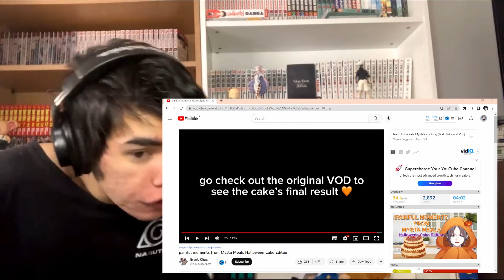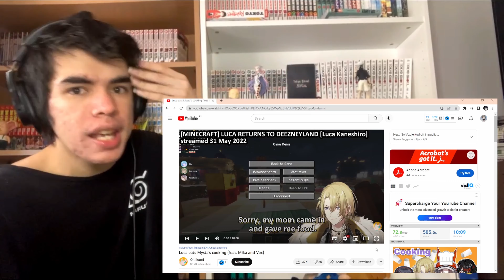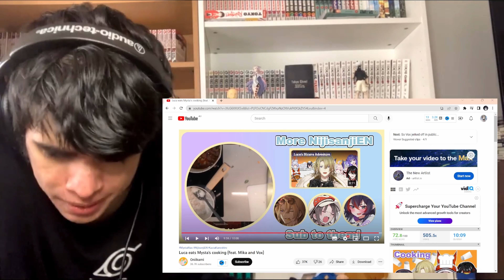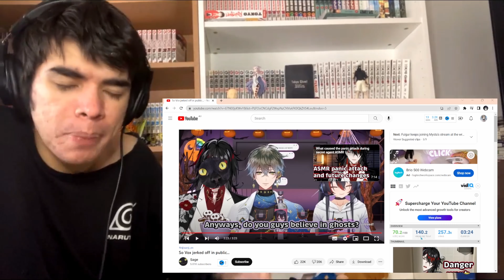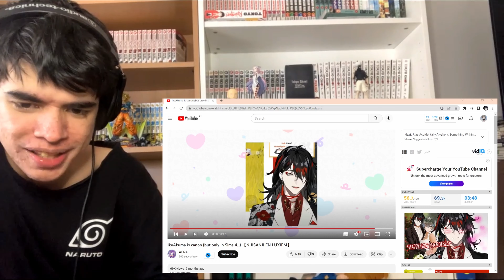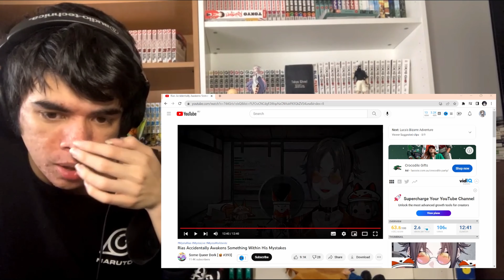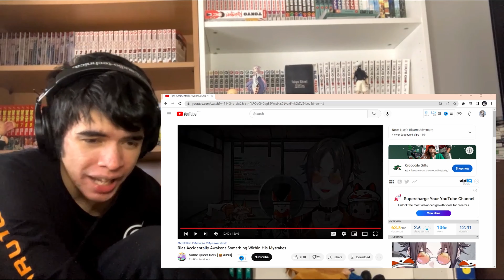MYSTA’S COOKING PHYSICALLY HURTS ME💀| Reacting to Nijisanji EN clips you guys sent me✨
Today we React to  Nijisanji EN clips you guys sent me Don't forget to leave a like, share, subscribe hit the notification bell and leave a comment down below if you enjoy

Timestamps
Intro - 0:00

painful moments from Mysta Meals Halloween Cake Edition - 0:13

Luca eats Mysta’s cooking (feat. Mika and Vox) - 7:14

So Vox jerked off in public... - 25:29

Fulgur keeps joining Mysta’s stream at the wrong time - 36:30

IkeAkuma is canon (but only in Sims 4...) 【NIJISANJI EN LUXIEM】- 40:57

Rias Accidentally Awakens Something Within His Mystakes - 45:37

Outro - 1:06:34

MystaRias MystaLive MystaWorldWide LucaKaneshiro VoxAkuma FulgurOvid NIJISANJI_EN Luxiem Noctyx nijisanjiclips vtuberclips asterarcadia nijisanjicover nijisanjosong vtubersong Akumasutra Luxiem voxakuma 酔いどれ知らず (Yoidore Shirazu) ver. Enna Alouette
EnnaAlouettecover nijisanjicover nijisanjisong ethyria outfits #✨♤ QUEEN of SPADES: ENNA ALOUETTE ♤✨ 【ETHYRIA NEW OUTFIT